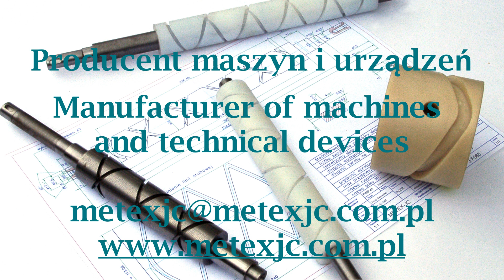Automatyczna nawijarka bandaża - Automatic bandage winder ANR-16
Automatyczna nawijarka bandaża przeznaczona jest do nawijania bandaża na małe zwoiki przeznaczone do pakowania i obrotu handlowego. Maszyna umożliwia cięcie bandaża na specjalnej wstawce silikonowej lub też po odliczeniu zadanych metrów.

Automatic bandage winder is designed for winding bandage on small rolls which can be packed and used in trade. The machine enables cutting the bandage along the special silicone marker or after the preset meter value is reached.